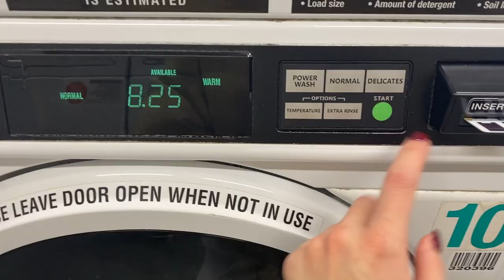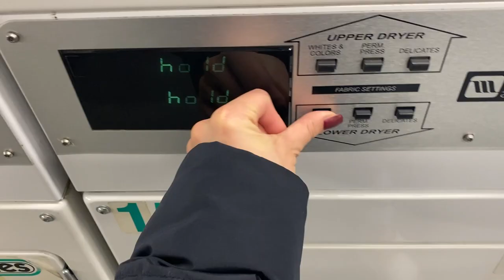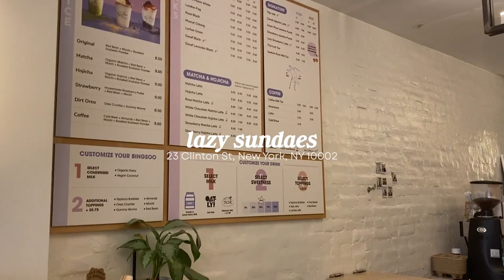nyc weekend in my life | dog sitting, painting my nails, & catching up with friends | the seyun saga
hey guys~ hope you're doing well! my dogs stayed me for a couple of days during the weekend so i could cut their hair and also because i missed them of course haha i also did all my weekend chores like doing the laundry and dishes and painted my nails too. i ended up having a pretty busy weekend and met up with two friends in the lower east side and then chelsea and then we went to brooklyn to go see squibb park bridge! hope you guys enjoy this videooo

add me on insta to keep up to date with mi vida :)

if you read this comment 'today is a great day!'

about me:
my name is seyun (pronounced say-yuhn) and i'm a software developer working in new york city!